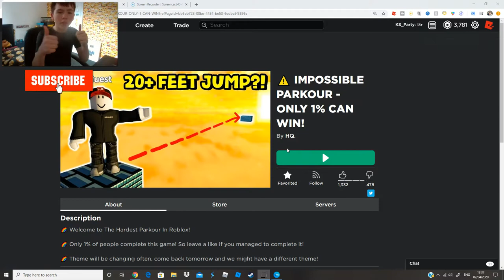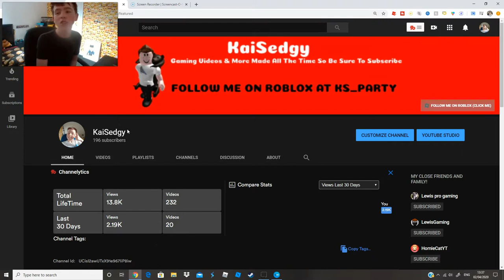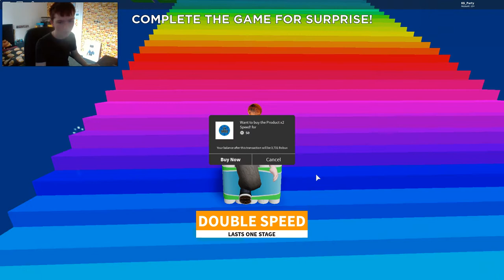I COMPLETED THE IMPOSSIBLE OBBY!! (Roblox)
(CORONAVIRUS SPREADS FAST.. STAY HOME - PROTECT THE NHS - SAVE LIVES)

In today's video I decided to CHALLENGE MYSELF TO AN IMPOSSIBLE OBBY.. now the obby said it was impossible BUT WAS IT ACTUALLY?? Watch this video to find out (or just read the title lmao).